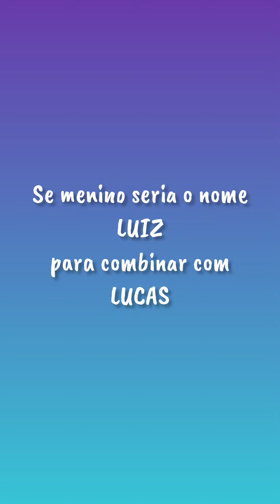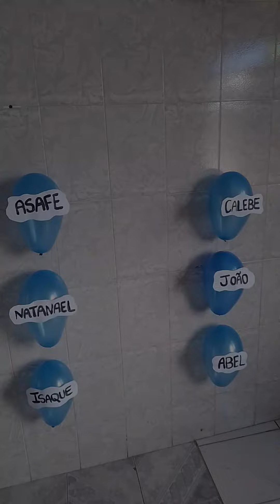REVELAÇÃO DO NOME DO BEBÊ 🍼💙👦🏾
oi amadinhos tudo bem com vcs espero que sim! mais um vídeo aqui poro canal!